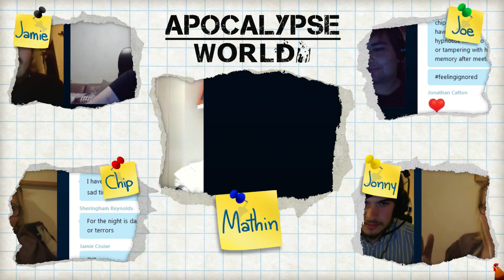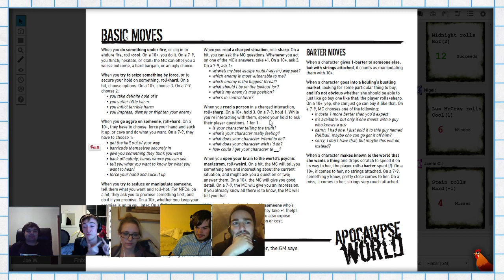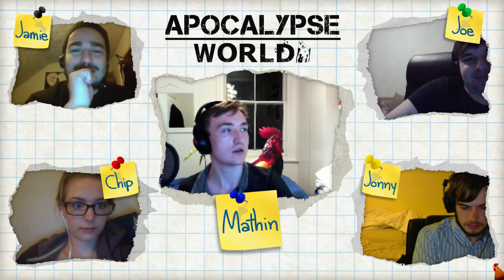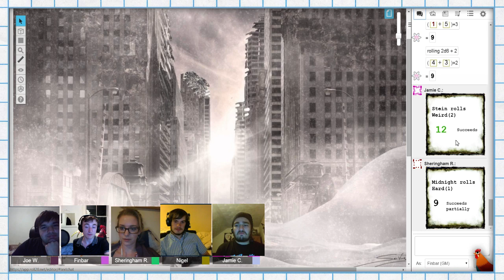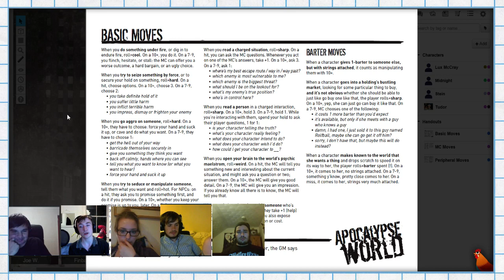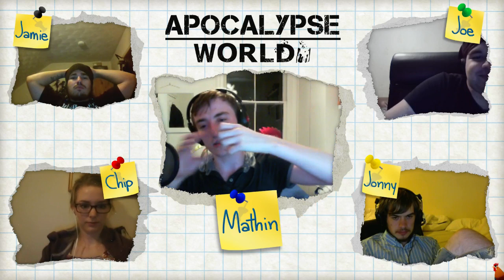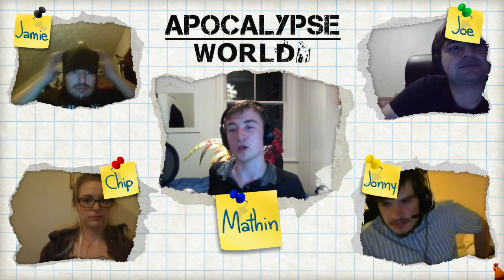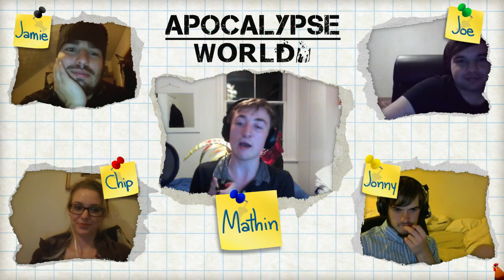The Snowocalypse: Week 1 Part 4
Welcome to the Snowocalypse! A campaign set in the Apocalypse World rule set as made by Vincent Baker, filled with snow, ice and weird weird goings on